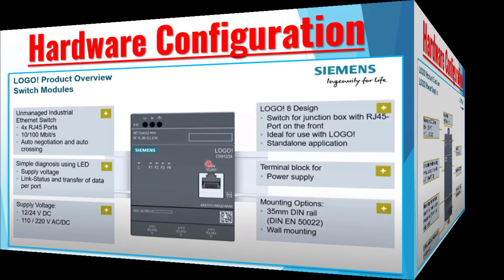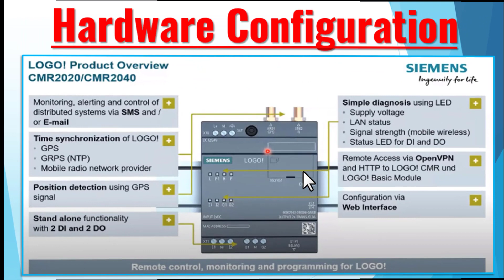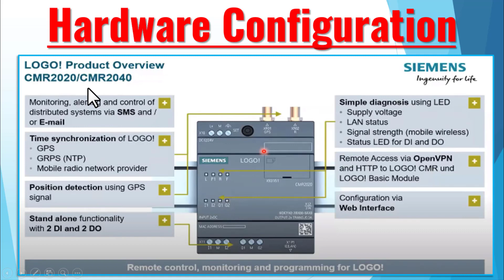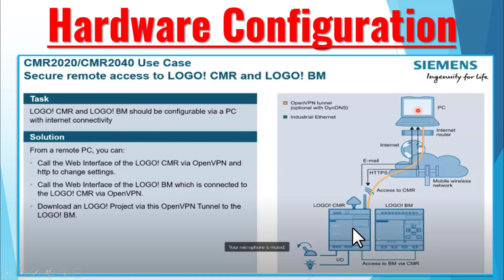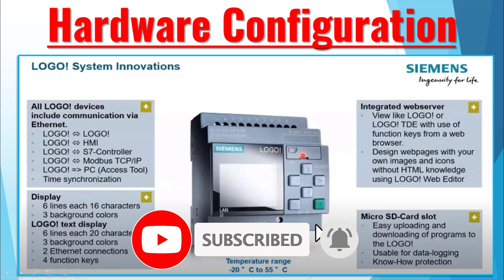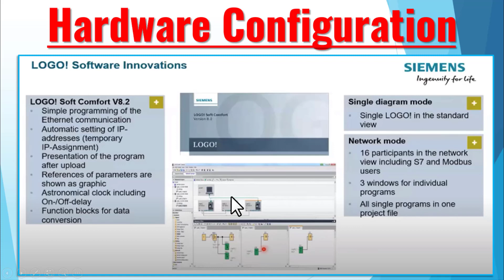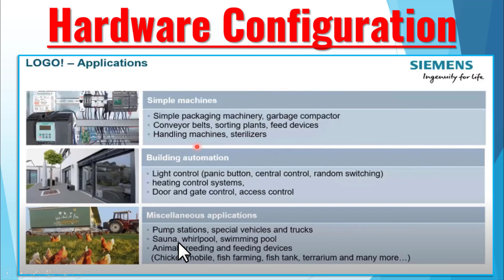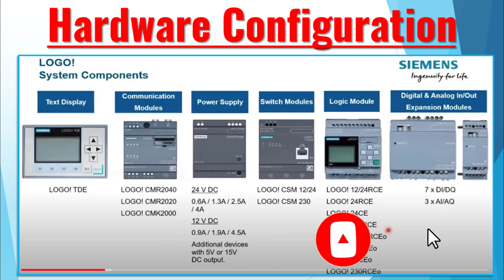4-2- PLC Hardware Configurations-LOGO! SIEMENS | التعريف بالأجزاء الصلبة وأنواعها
4-2- PLC Hardware Configurations-LOGO! SIEMENS | التعريف بالأجزاء الصلبة وأنواعها
فيسبوك
للإستشارات الهندسية والأعمال
Eng. Ahmed Elgammal
Regards,